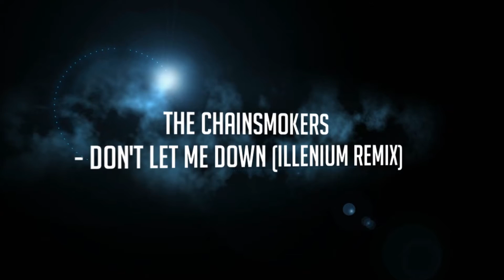The Chainsmokers- Don't Let Me Down (illenium remix) Drum Cover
The chainsmokers-  Don't let me down down (illenium remix)
Drum Cover-Shiksha Bali

A lot of the drumming in this song is inspired by Drummer Matt.
During the middle section of the song when I was not drumming, I didn't know what to add in the video and decided to add clip of me explaining the studio engineer of some parts, the only time I was smiling.

Studio's till date scare me.